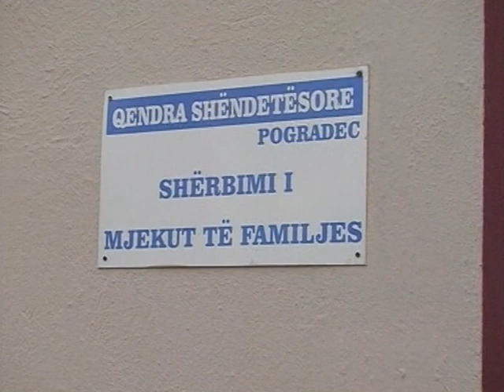Qendra shëndetësore Pogradec përballet me virozat e stinës